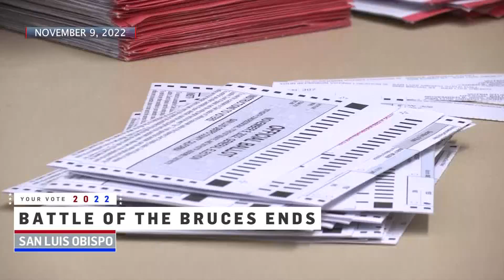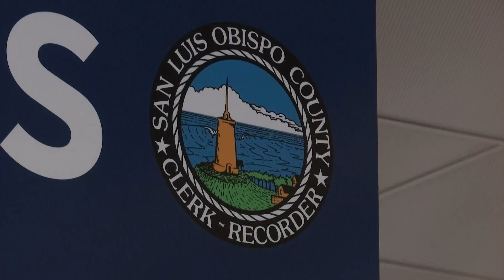SLO County elections office finishes vote count, Gibson wins District 2 Supervisor race by 13 ...